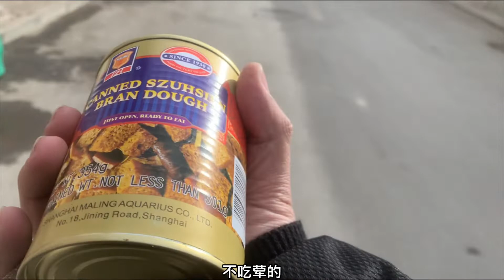在玉树最后一天了，下午做了个核酸检测，晚上吃个火锅唱唱歌